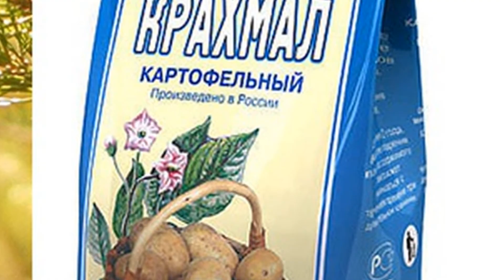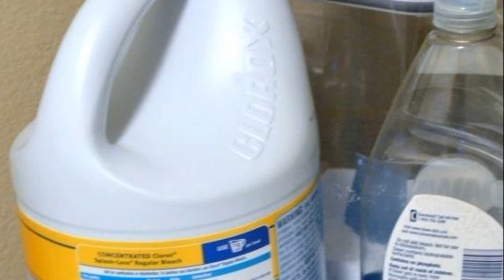Как избавиться от запаха бензина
Привет всем! Такое неприятное явление, как запах бензина способно подпортить настроение и впечатление о человеке. Чтобы узнать, как избавиться от запаха бензина, советуем включить наше видео и досмотреть его до конца. К вниманию представлены только действенные советы.